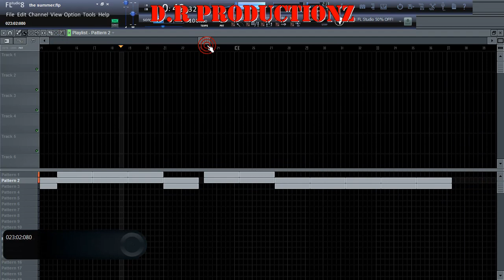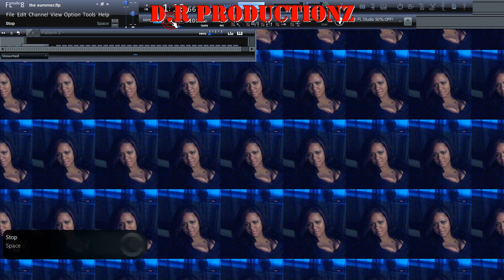Night Rider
Can u ride the beat?